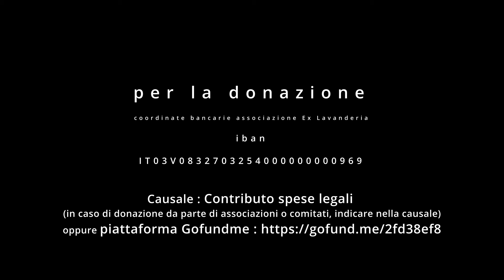Raccolta fondi spese legali